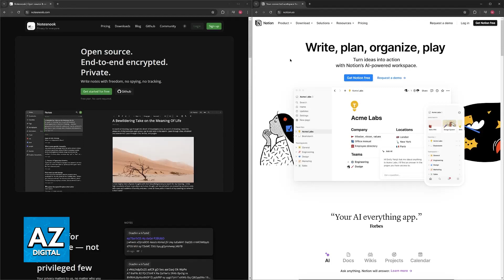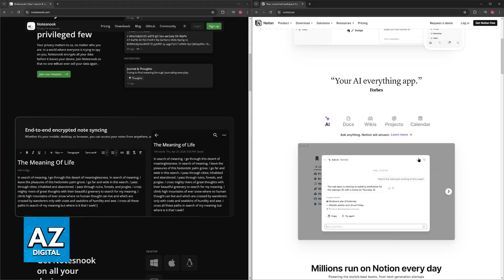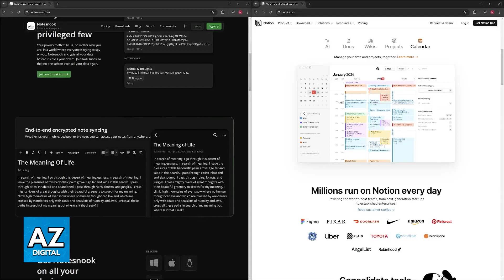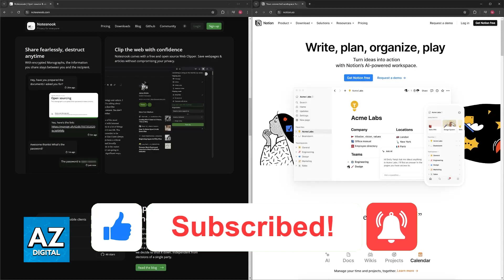Notesnook vs Notion: Which Is Better?! (2025)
In this video I will clear your doubts about notesnook vs notion which is better.